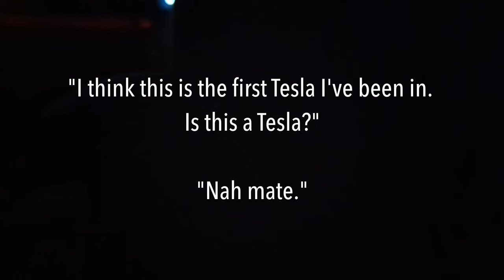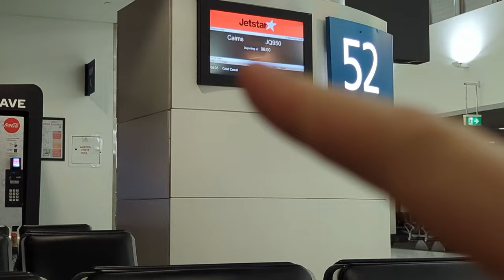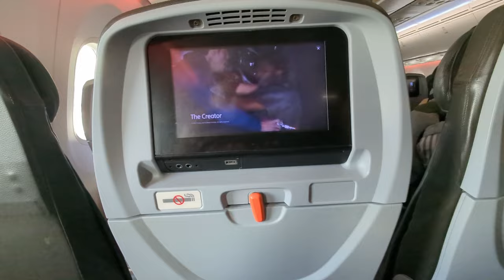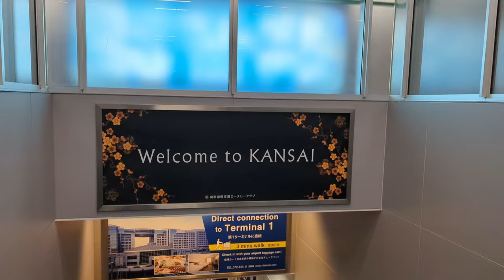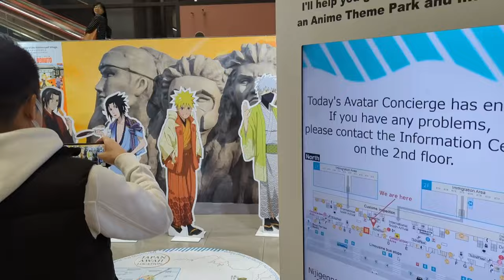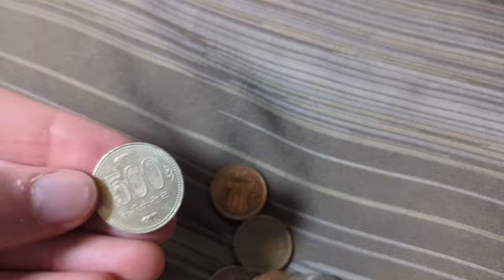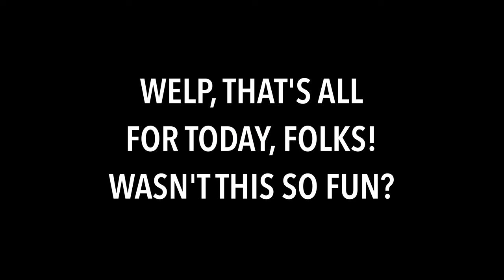Japan Vlog Day 1 (Honestly 90% Flying)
Look, this isn't necessarily the most interesting vlog in the world.
But it's for future Kate and Joel, and they'll (probably) be happy to have this.
So eat my shorts.